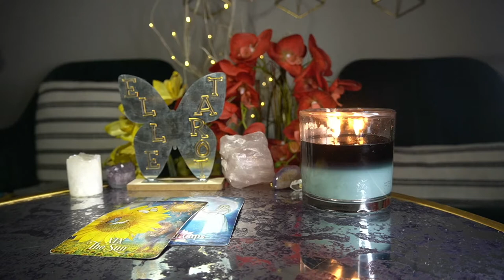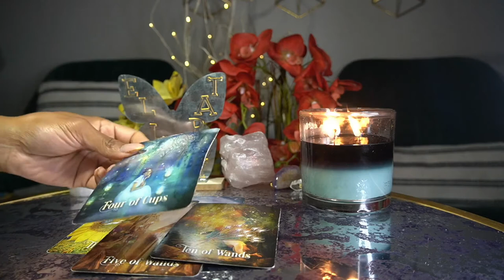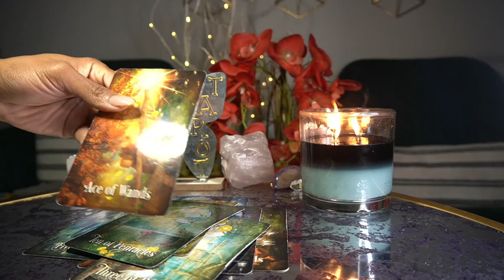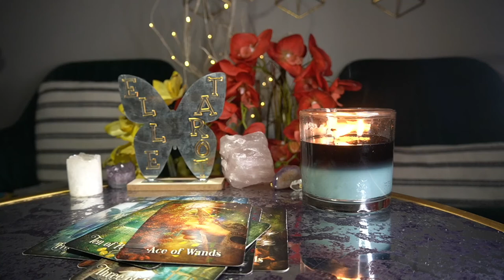SCORPIO APR '22 NOT SURE WHERE THIS IS GOING